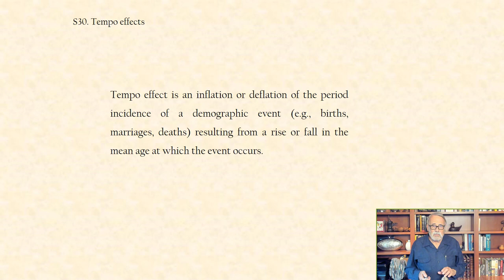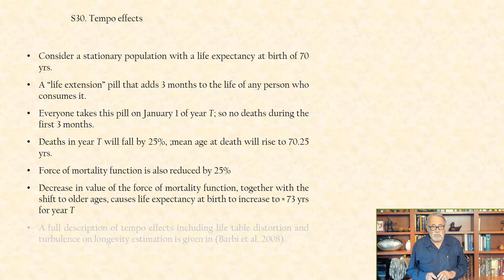Tempo effects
This is a part of the video mini-lecture series posted on YouTube by UC Davis Professor James R. Carey covering all sections of his coauthored book BIODEMOGRAPHY. The contents here are from Chapter 11. The full mini-lecture series is available at the UC Berkeley Population Sciences

Chapter 1 Demography Basics; Chapter 2 Life Tables; Chapter 3 Mortality; Chapter 4 Reproduction; Chapter 5 Population I: Stable theory; Chapter 6 Population II: Stage models; Chapter 7 Population III: Extensions; Chapter 8 Human Demography; Chapter 9 Applied Demography I; Chapter 10 Applied Demography II; Chapter 11 Biodemography Shorts; Appendices Best practices

BIODEMOGRAPHY: An Introduction to Concepts and Methods by James R. Carey & Deborah A. Roach. This content may not be disseminated or reproduced without formal permission from the publisher.